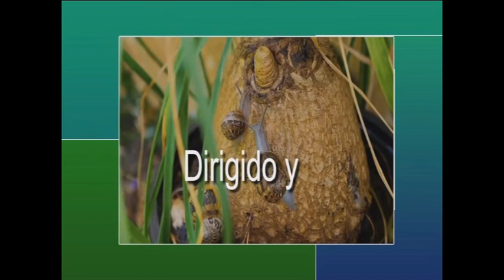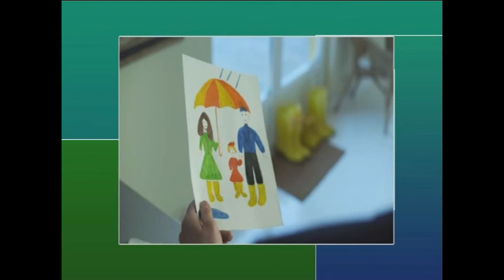LO MEJOR DE CADA CASA 25-1-24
HOY HABLAMOS DE ARTE CON GIUSEPPE